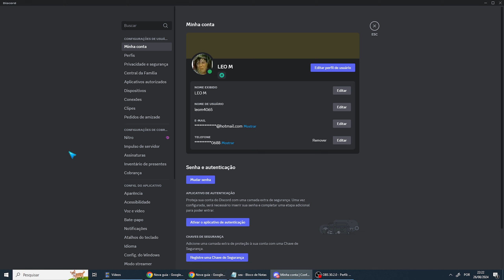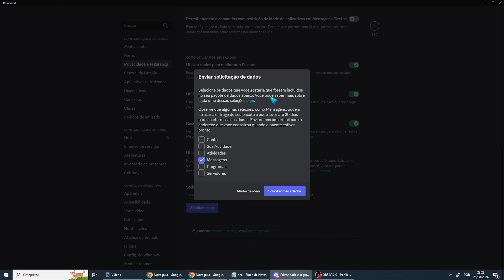Discord Como Ver Mensagens Apagadas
Aprenda Discord Como Ver Mensagens Apagadas.